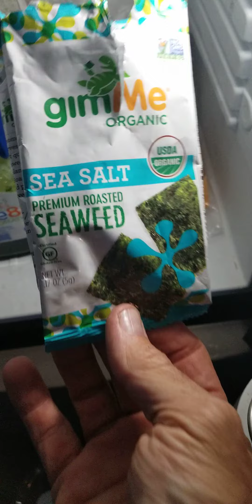ORGANIC SEAWEED! YUMMMM!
SEAWEED and Keto